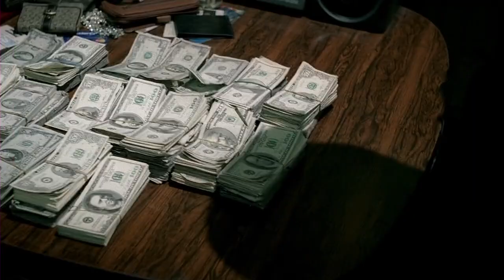Next Day Air | The Last Fight | MikeEpps OmariHardwick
This action comedy clip involves a heated gunfight between 3 groups of people fighting for some contraband and a huge amount of hard cash.